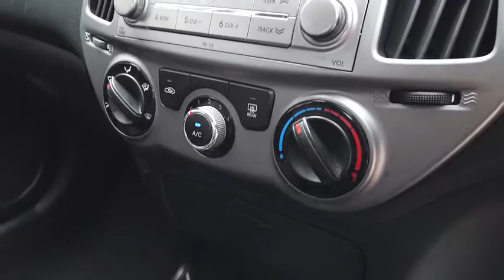2015 HYUNDAI i20 Maddington, Kenwick, Gosnells, Huntingdale, Thornlie, WA 81000459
White New 2015 HYUNDAI i20 available in Maddington, Western Australia. Servicing the Kenwick, Gosnells, Huntingdale, Thornlie, WA area.